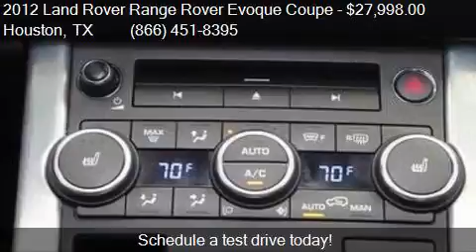2012 Land Rover Range Rover Evoque Coupe Pure AWD 2dr SUV fo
This 2012 Land Rover Range Rover Evoque Coupe Pure AWD 2dr SUV is for sale in Houston, TX 77598 at Texas Auto South.

Engine: 2.0L I4
Transmission: Automatic 6-Speed
Color: Firenze Red
Mileage: 42115
Contact Texas Auto South 16200 Hwy 3 Houston, TX 77598 to test drive this 2012 Land Rover Range Rover Evoque Coupe Pure AWD 2dr SUV today.